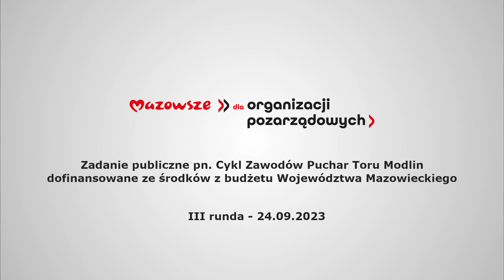Puchar Toru Modlin 2023 - 3 runda - 24.09.2023 - HBM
Posiadamy ujęcia każdego kierowcy i załogi! Chcesz zobaczyć swoje przejazdy?
Sprawdź i polub nasz fanpage!